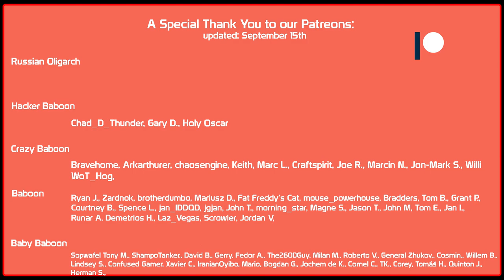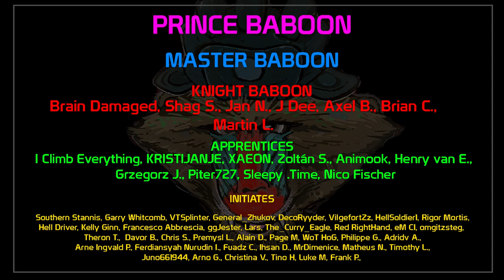Brawl club tournament: 20 streamers against eachother. Will the Baboon King take the crown?